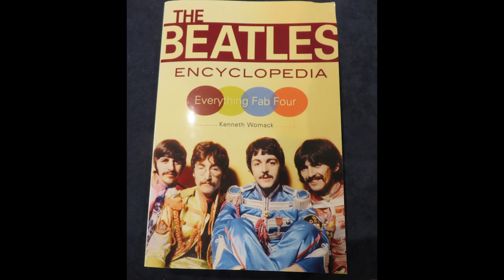The Beatles and Michael Jackson Thrived on 1990s TV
MBC Television Curator Walter Podrazik talks with Monmouth University Dean Kenneth Womack (The Beatles Encyclopedia) and blog columnist and author Kit O’Toole (Michael Jackson: FAQ)